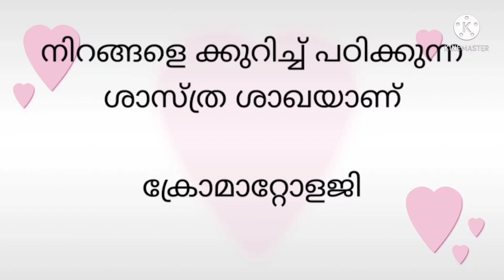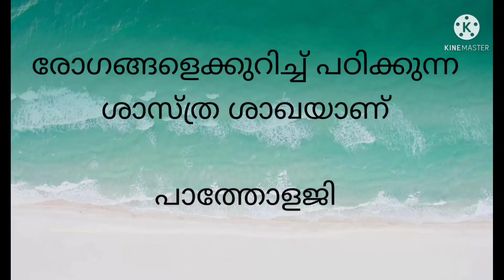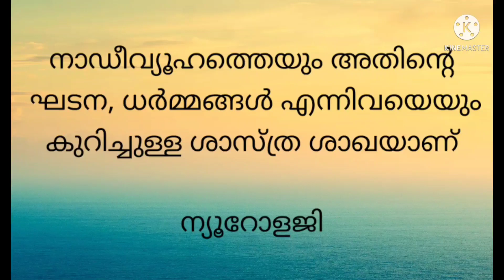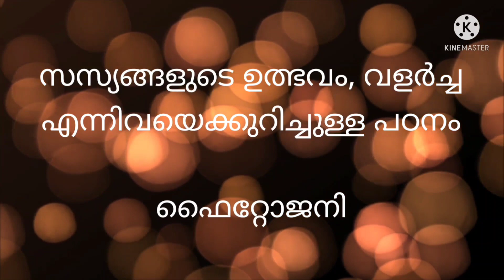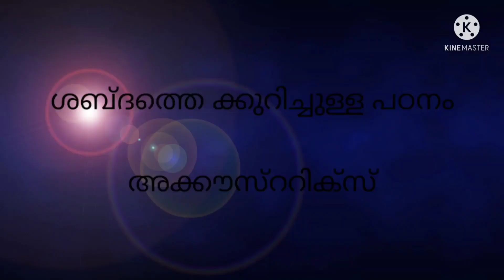PSC/ശാസ്ത്ര ശാഖകൾ/Scientific Studies/Part 1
Scientific Studies
branches of science
PSC helper
PSC point and milestone
studies of things